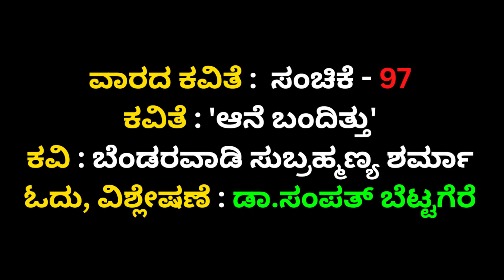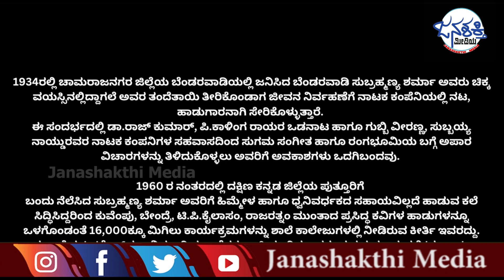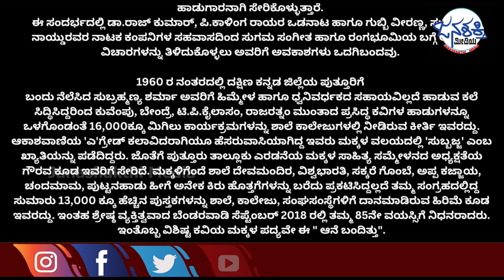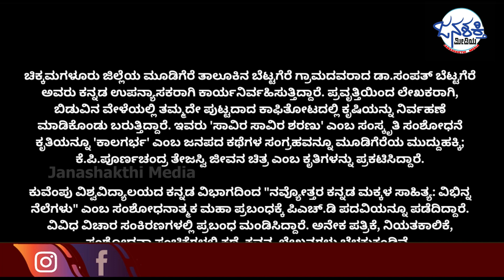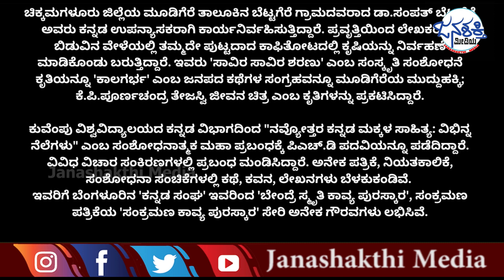ವಾರದ ಕವಿತೆ, ಸಂಚಿಕೆ - 97 ಕವಿತೆ - ಆನೆ ಬಂದಿತ್ತು ವಿಶ್ಲೇಷಣೆ - ಡಾ.ಸಂಪತ್ ಬೆಟ್ಟಗೆರೆ || Janashakthi Media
ವಾರದ ಕವಿತೆ, ಸಂಚಿಕೆ -  97
ಕವಿತೆ - 'ಆನೆ ಬಂದಿತ್ತು'
ಕವಿ - ಬೆಂಡರವಾಡಿ ಸುಬ್ರಹ್ಮಣ್ಯ ಶರ್ಮಾ
ಓದು- ವಿಶ್ಲೇಷಣೆ - ಡಾ.ಸಂಪತ್ ಬೆಟ್ಟಗೆರೆ